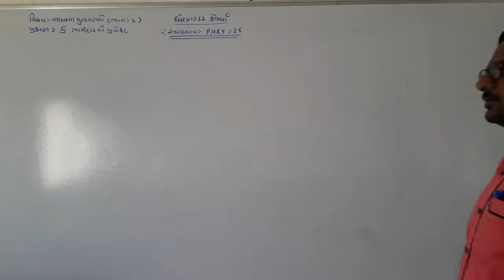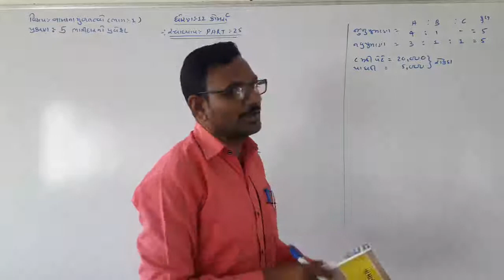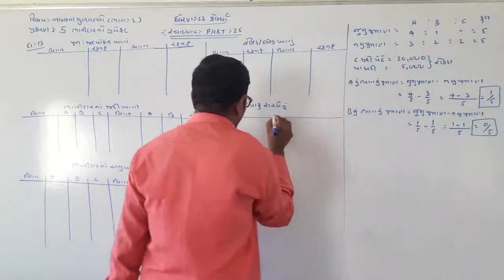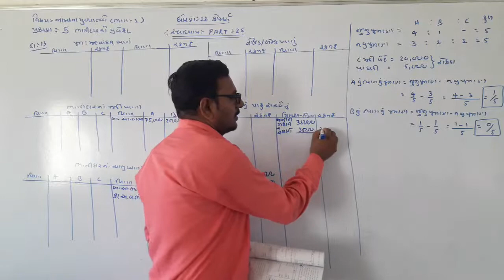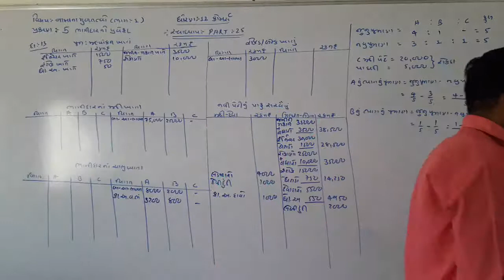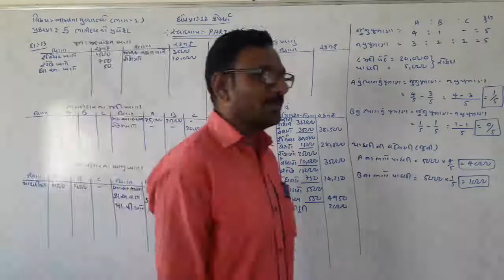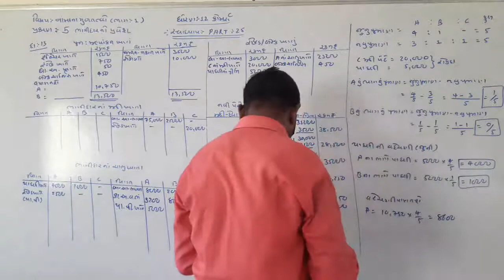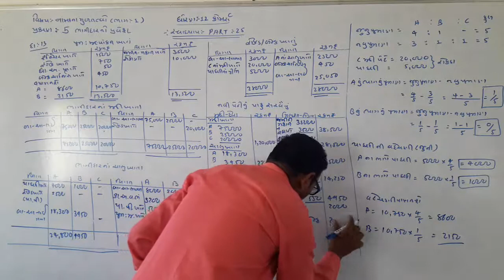12COM A C CH 5 PART 25